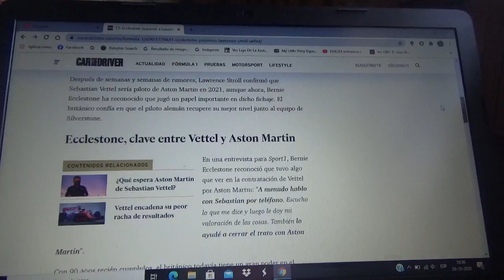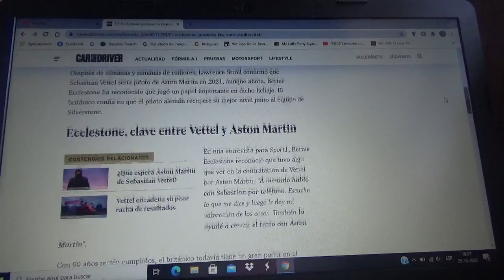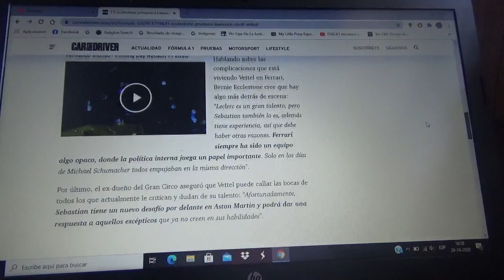Bernie Ecclestone fue aquel que presionó a Lawrence Stroll para fichar a Sebastian Vettel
El ex mandamás de la Fórmula 1 piensa que existe algo mas en el pésimo rendimiento del corredor alemán en Scuderia Ferrari y también dice que fue el quien presionó a Aston Martin F1 Team con el fin de contratarlo